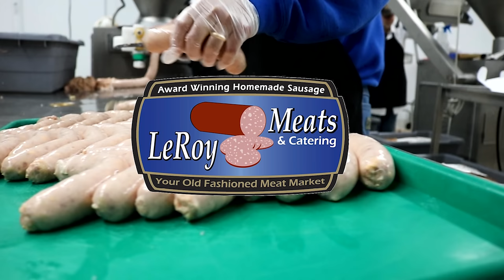Pike and Walleyes on Tip-ups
This week we're on the ice with our buddy chris from badgerland tires. Chris is a guy who knows how to find fish in any water and is always a blast to fish with. __________________________________________________

- Sun @ 7:30am
CW-18 Milwaukee
- Sun @ 10:00am
Sportsman Channel
- Sun @ 3:00pm
- Mon @ 10:00am
- Tues @ 6:00am
- Fri @ 5:00am

He specializes in Wisconsin Walleye fishing on:
- Lake Winnebago
- Lake Poygan
- Lake Butte Des Morts
- Petenwell Flowage